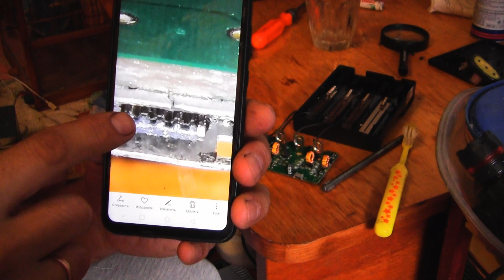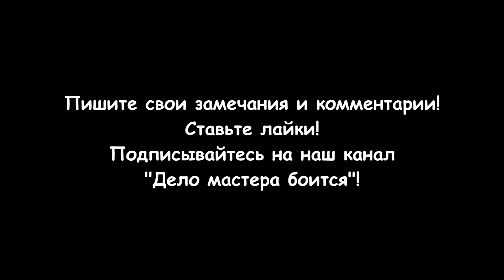Пайка строительным феном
Пайка строительным феном разъема микро USB возможна если нет паяльной станции. Разъем микро юсб часто ломается на многих электронных устройствах. Пайка разъема строительным феном намного надежнее, чем использование обычного паяльника.
На моем зарядном устройстве "LiitoKala  Lii-402" стерлись контакты внутри разъема "Micro USB". Нового разъема не нашел, поэтому подобрал подходящий разъем "Micro USB" из старого кнопочного телефона "Nokia X2-02". Специального термического фена у меня нет, поэтому для пайки разъема пришлось воспользоваться обычным строительным феном.
Если рядом, возле места пайки, на плате есть конденсаторы, то обязательно их демонтируйте. Я поленился это сделать и конденсатор от нагрева взорвался.
Затем оборачиваем плату алюминиевой фольгой и вырезаем место пайки разъема острым ножом. Хорошо прогреваем старый и новый разъем строительным феном, на низкой мощности, с температурой нагрева до 380 градусов Цельсия.
Покрываем контакты платы флюсом и оловом. Затем пинцетом прижимаем новый разъем к плате и прогреваем феном до полного расплавления олова.
После замены разъема отмываем остатки флюса от платы спиртом.
Разделы видео (главы):
0:00 Вступление
0:13 На зарядном устройстве "LiitoKala  Lii-402" отломан Micro USB
0:30 Выпаивание разъема Micro USB со старого телефона
1:48 Взрыв конденсатора на плате
2:22 Пайка феном разъема микро USB
3:22 Проверка работы разъема микро USB
3:48 Заключение